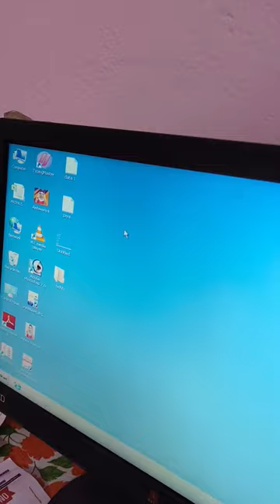computer screen zooming trick 😱